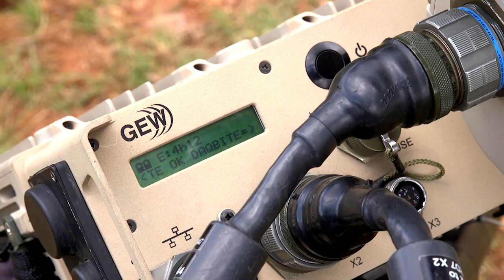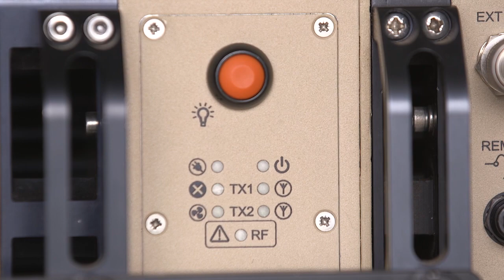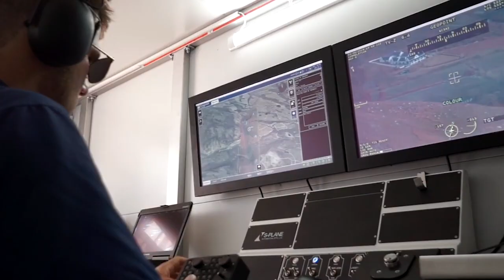HENSOLDT SA capability demonstration day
HENSOLDT South Africa showcased some of its key capabilities at a demonstration day for industry guests. We demonstrated the spectrum dominance solutions, aerial and ground-based optronic systems and radar technology that give our clients the advantage in the modern defence arena.